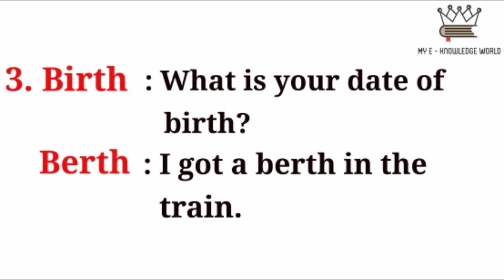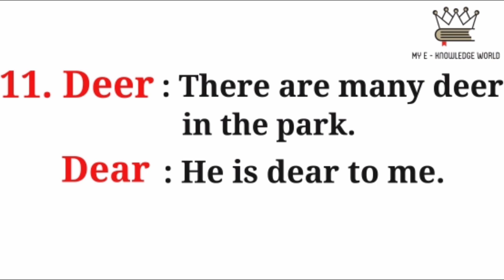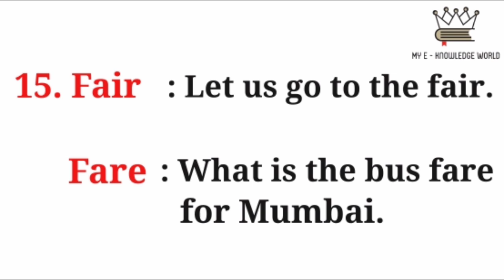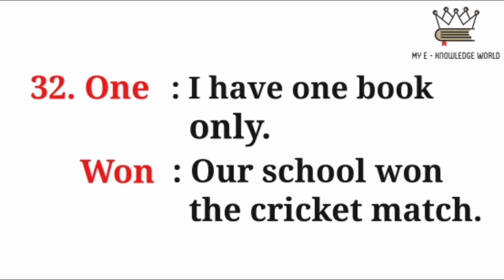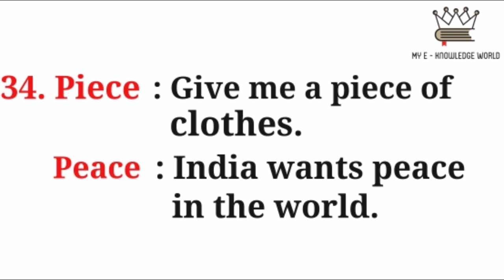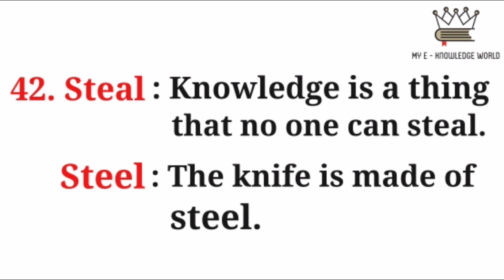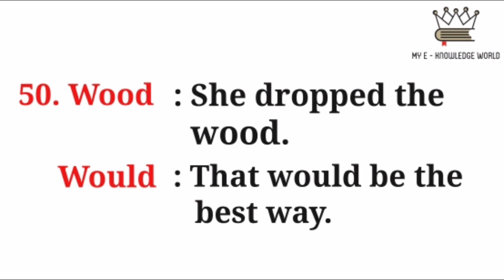Pairs of Words // Homophones // Homophones with Sentences // Homophones in English // Pair of Words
In this video you are watching Homophones in English or Pairs of Words in English.

Homophones en anglais
Homophones in English,
samdhvaniy bhinnarthak shabad vakyon ke sath
समध्वनिय भिन्नार्थक शब्द वाक्यों के साथ
वाक्य बनाये वाक बनाओ
Pair of words in English
pairs of words in english
pairs of words for class 10
easy pairs of words
simple pair of words
easy homophones
simple homophones
homophones in english grammar
Grammar homophones
pairs of words in English grammar
English grammar pair of words
homonyms and homophones
everything about homophones
homophones with example
homophones with sentences in English
simple homophones with sentences in English
homophones words
homophones sentences 2021
easy homophones sentences
homophones sentences in English grammar
pair of words in english grammar
pair of word in english
english pair of words

With Regards
My E - Knowledge World